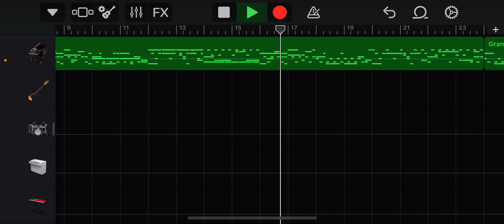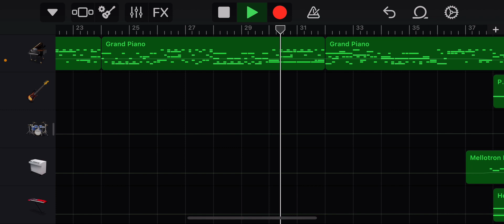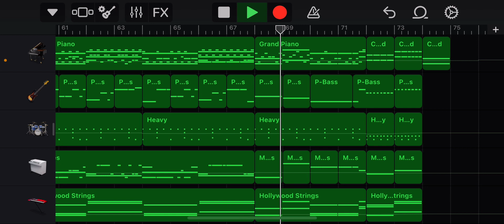I’m working on Come Sail Away